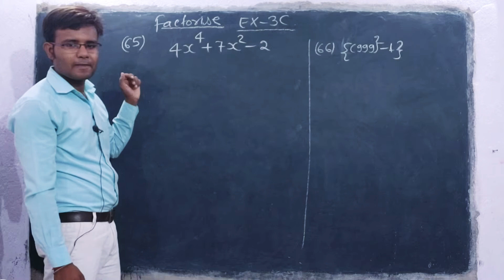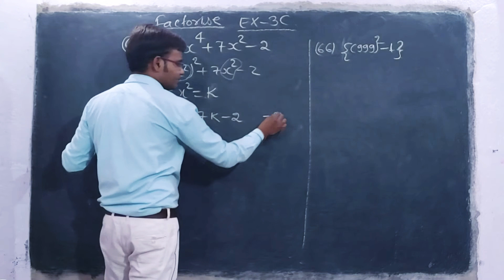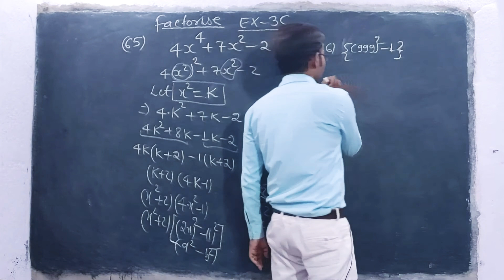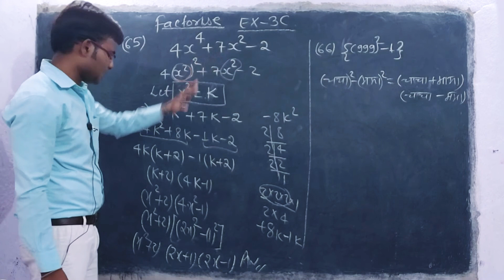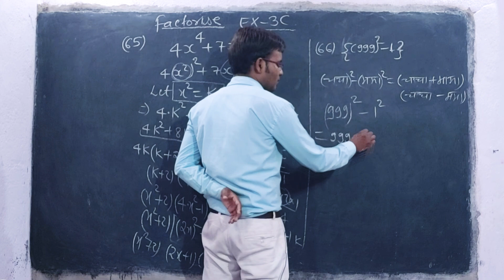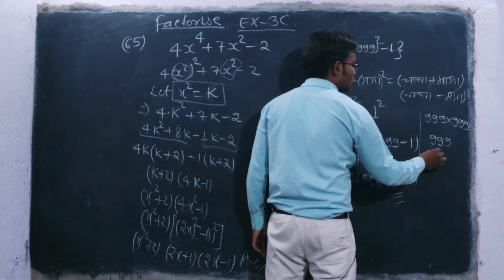#39 Class9 RS Aggarwal Ex-3C Q-65, Q-66|| Factorisation Of Polynomials By Middle Term Splitting